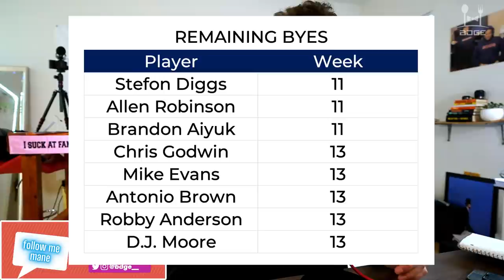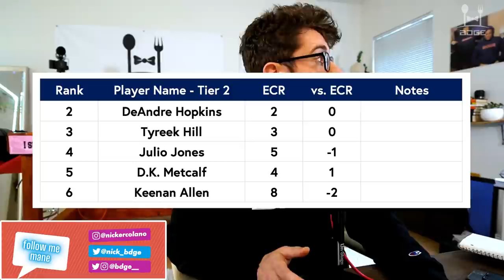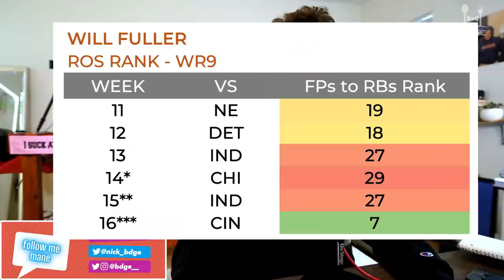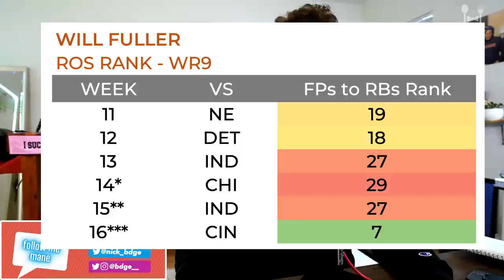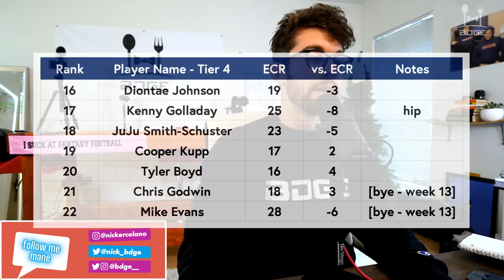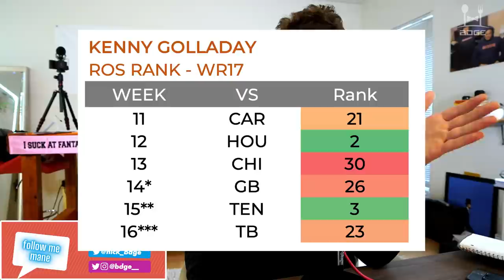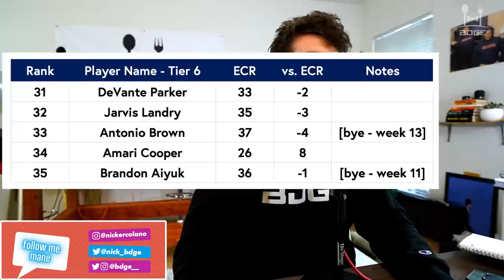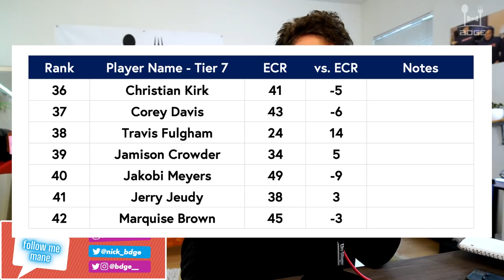REST OF SEASON Running Back & Wide Receiver Rankings || Week 11 Fantasy Football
0:01 - yall dont get timestamps this time cause u complain too much. im building character, youll thank me later